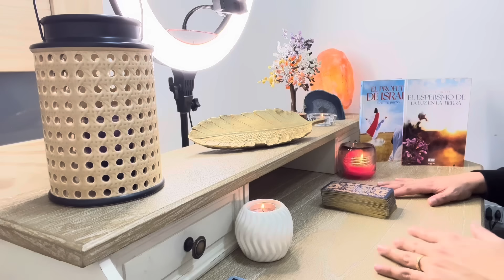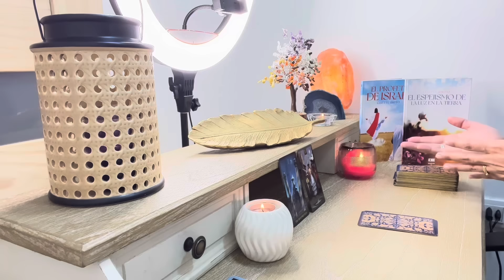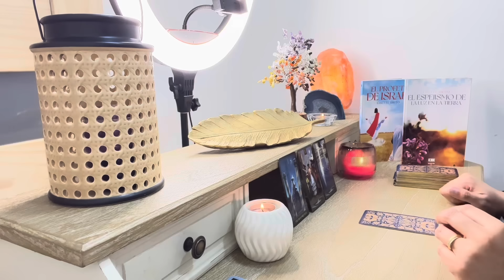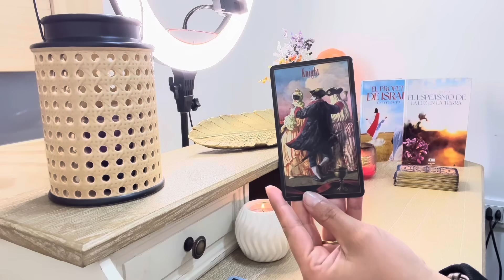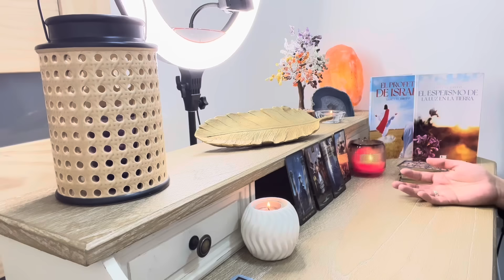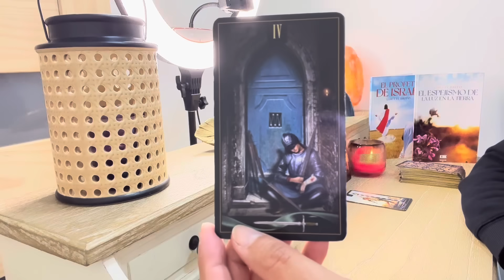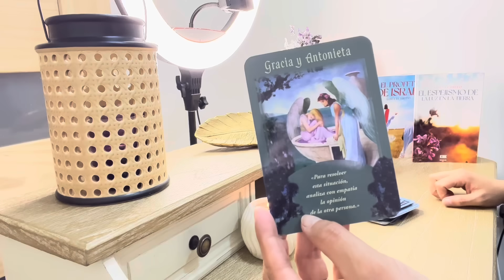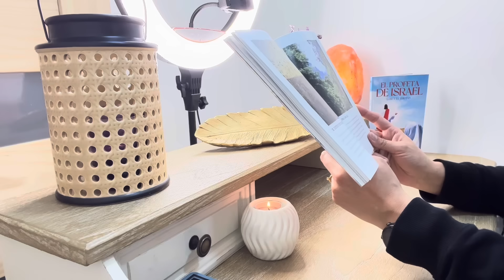ACUARIO🧟‍♀️UNA BRUJA MALVADA GÉNERO UN DESASTRE CON ESPADAS OSCURAS. LLEGA LA ESPADA DE JUSTICIA🗡️